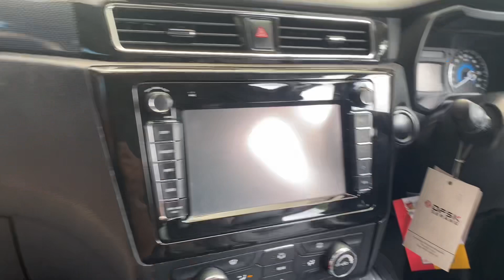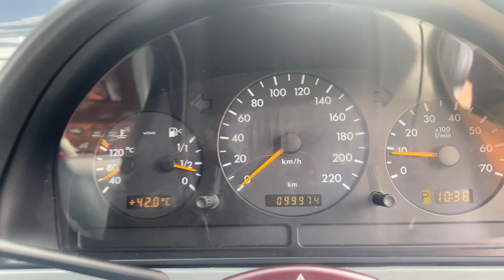Glory 580 dan Mercy sclas MLclas di Arjuna Motor Jatiwaringin